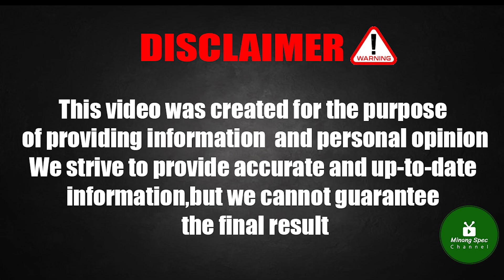Xiaomi 13 Pro vs Oppo Reno 10 Pro Plus